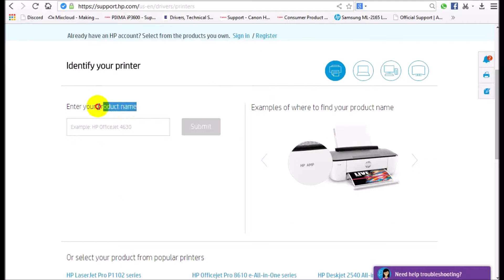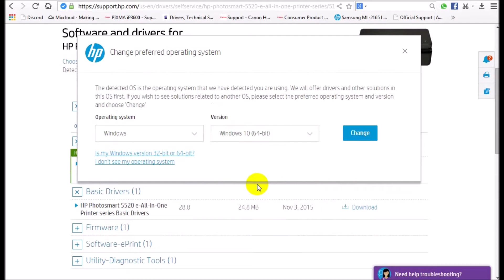HP photosmart 5520 | Driver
▶▶▶ More about   " Printer  HP  Drivers  ⤵ ⤵️ "

HP photosmart 5520 Printer  specifications:
Manufacturer                                           HP
Product Line Photosmart 5520

HP Photosmart 5520 -All-in-One Printer drivers windows 10/7